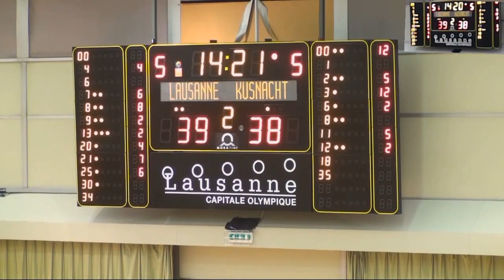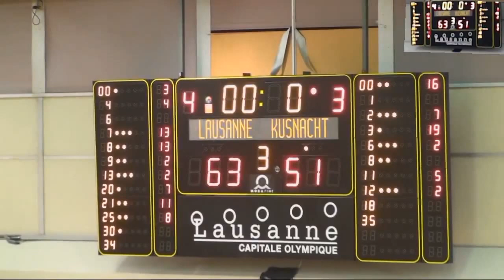LNBM Day #22: BBC Lausanne vs BCKE Wallabies Herren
Matches of LNB Basketball Team of Lausanne, Switzerland